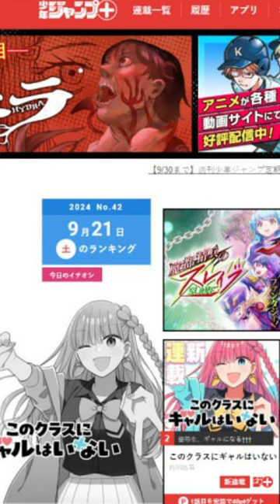THE SAM NEWS #123: La Jump+ y Mangaplus están de aniversario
Así es chicos, la Jump+ y Mangaplus están de aniversario. En este vídeo haremos un breve repaso de cada app. Cabe acotar que Mangaplus hace rato cumplió años pero para no sentirme mal decidí incluirla en el vídeo.